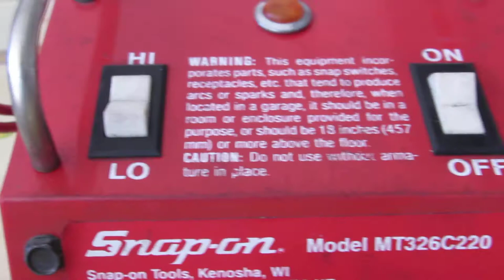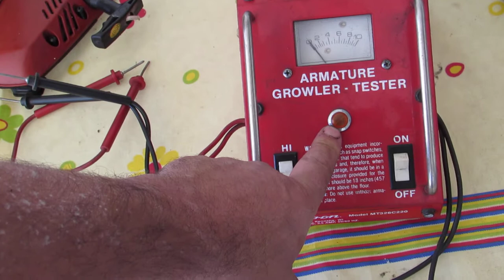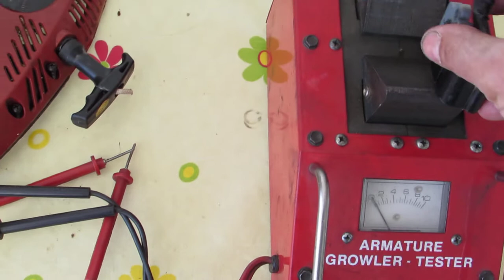Snap on Armature Growler testing a chain saw ignition coil !!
Vamos testar uma bobine de ignição utilizando um peça de ferramenta da Snap on de testar induzidos  Snap on growler espero que gostem e fiquem atentos ao prossimo video.